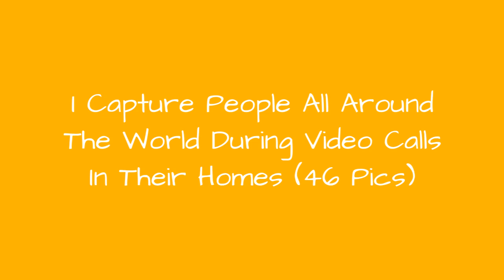I Capture People All Around The World During Video Calls In Their Homes (46 Pics) !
I'm a photographer who likes to photograph people. So with this whole social distancing thing, the COVID-19 is really preventing me from doing my thing. But I'm not the one to despair and complain. They say "there aren't any problems, there only are solutions". Well with that I mind, I figured technology could actually allow me to keep on photographing people, without approaching them.Using a combination of Facetime, Facebook messenger, and Zoom.us, I'm photographing portraits of people in a lockdown. I started with friends here in Montreal (where I live) and family back in France (where I grew up). Eventually, people started reaching out from countries such as Germany, French Polynesia, Colombia, Lebanon, Italy and so on.Now my goal is to get as many countries represented as possible; it's a reminder that we're all in this together. I've got even more countries to cover! So if you wanna take part in this, shoot me an email and we'll set up a meeting.
0:00 - Intro
0:00:12 - Soumaya And Yan (Beyrouth, Lebanon)
0:00:21 - Sophie, Ailsa, And Minou (Montreal, Canada)
0:00:30 - Charlie, Lola, Seb, Lou, Stella, And Oscar (Bordeaux, France)
0:00:39 - Ernest And Dominique (Gaujac, France)
0:00:48 - Carolina (Montreal, Canada)
0:00:57 - Florian, Elvis, milie, And Harrison (Chessy-Les-Mines, France)
0:01:06 - Frdric And His Father (Prvost, Canada)
0:01:15 - Sarah (Noisy-Sur-cole, France)
0:01:24 - Thibault (Montreal, Canada)
0:01:33 - Marie-Jose And Sam (Montreal, Canada)
0:01:42 - Roxane (Montreal, Canada)
0:01:51 - Dave And Vanessa (Montreal, Canada)
0:02:00 - Mauricio, Liliana, Ravi, Julia, And Andr (So Cristvo, Brazil)
0:02:09 - Karine, Mlyssa, And Mamzelle Chacal Laydye Myu (Montreal, Canada)
0:02:18 - Philippe And Sam (Montral, Canada)
0:02:27 - Jonathan, Alessandro, Matteo, Carol, And Isabel (Forli, Italy)
0:02:36 - Emma, Timothe, Camellia, And Florian (Montreal, Canada)
0:02:45 - Valerie (Karlsruhe, Germany)
0:02:54 - Lenny, Alex, And Laurence (Brussels, Belgium)
0:03:03 - Paola And Gabriele (Genoa, Italy)
0:03:12 - Cynthia, Ray, And Smudge (Los Angeles, USA)
0:03:21 - Andrea And Balto (Mexico City, Mexico)
0:03:30 - Sarah, Michel, And Katy (Noisy-Sur-cole, France)